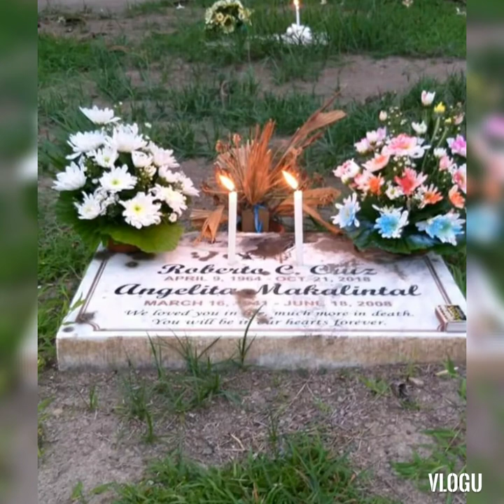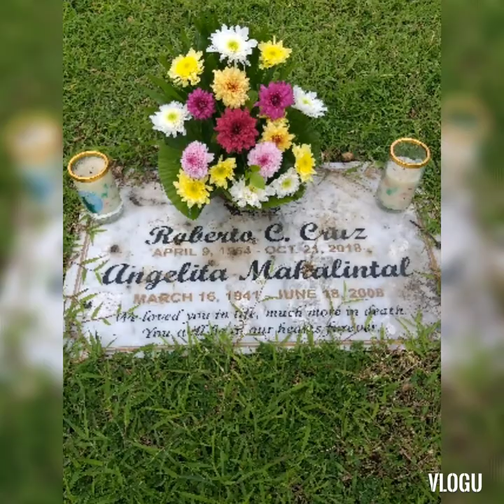Sana Ngayong Pasko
Merry Christmas Tatay,Nanay and Obet